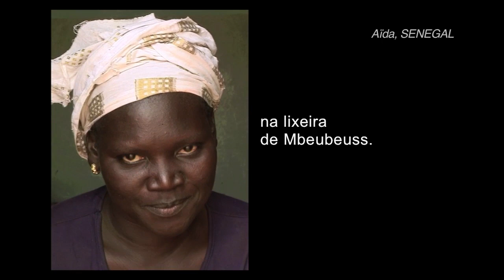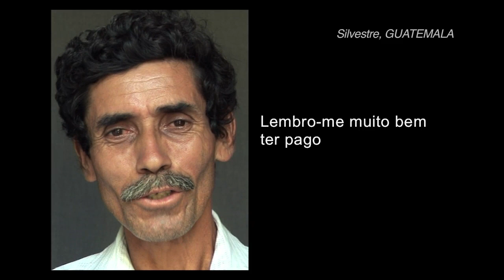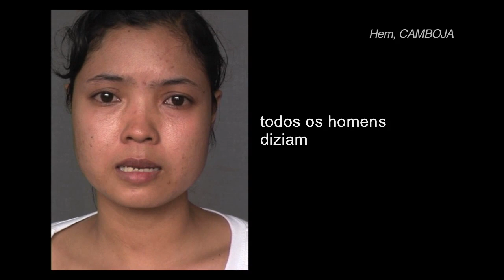Trabalho digno. 7 bilhões de Outros [PT]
Este filme faz parte da coleção "O desenvolvimento em questões" sobre os Objectivos do Milénio para o Desenvolvimento.